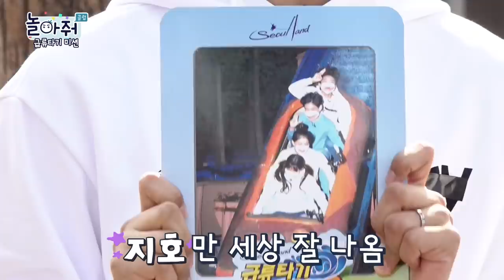😱스릴만점 바이킹 미션 | 🎡놀아줘클럽이 놀이공원에 떴다?! 서울랜드 | 놀아줘클럽 140화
놀이동산에 놀아줘클럽이 떴다?!🎢
놀이공원에서 펼쳐지는 꿀잼 미션들!♪(*´θ｀)ノ

- 서울랜드(Seoul Land)